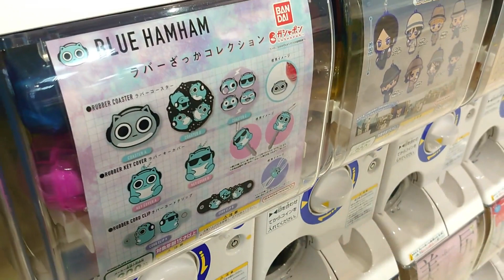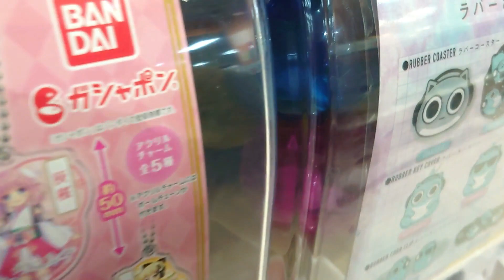ゆうちゃんの今日のおすすめガチャ！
ゆうちゃんのオススメガチャを今回は紹介します。